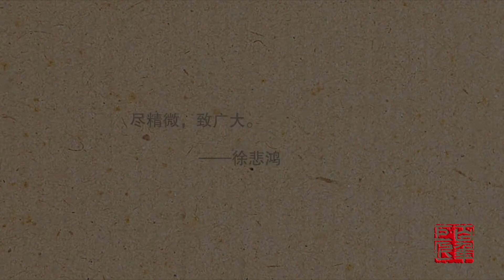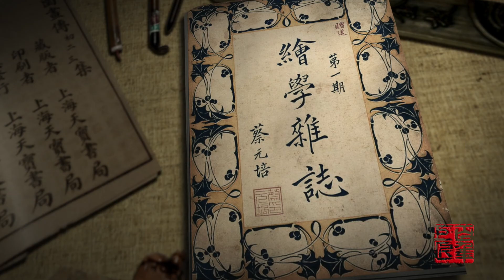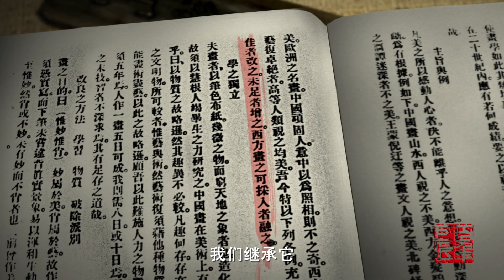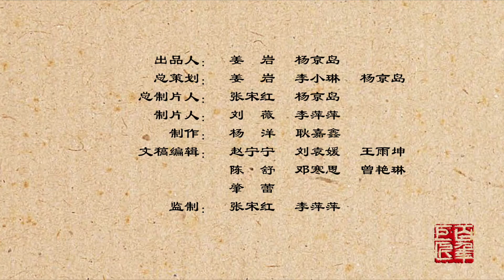5分钟带你走进《百年巨匠 》纪录片【美术篇】——徐悲鸿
徐悲鸿下集将于今晚为大家呈现，敬请期待！
《百年巨匠 》纪录片【美术篇】——徐悲鸿